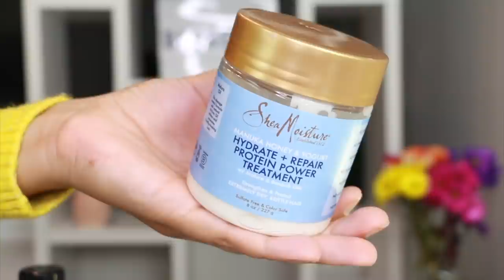11 FAVORITE Deep Conditioners For HEALTHY Hair (Moisture & Protein) + HAIR TIPS | CURL BOUNCE BACK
Thank you for coming to my channel 😘 I hope you enjoyed my video!  These are my TOP 11 FAVORITE Deep Conditioners!

* DEEP CONDITIONER *
1* 1:59 Soapbnox Coconut Oil Rejuvenating Deep Conditioner
2* 3:43 TGIN Honey Miracle Hair Mask With Raw Honey + Olive Oil Deep Conditioner
3* 6:06 Eden BodyWorks Coconut Shea Hair Masque
4* 7:40 Ouidad Curl Recovery Melt-Down Extreme Repair Mask
5* 11:12 & HONEY Deep Moist Treatment 2.0
6* 14:46 Shea Moisture 100 Percent Virgin Coconut Oil Rehydration Treatment Masque
7* 15:57 Uncle Funky's Heal & Renew Hair Masque
8* 17:37 Purezero Strengthening Biotin Mask (Target wasn't available anymore :
9* 19:50 Camille Rose Algae Renew Deep Conditioning Mask
11* 23:55 SheaMoisture Manuka Honey & Yogurt Hydrate + Repair Protein-Strong Treatment

*Evolve Satin Wide Edge Bonnet

*Evolve Plastic Caps Assorted Colors

*Evolve Rat Tail Comb Set

FAQs
LOW porosity in front half of my hair and MEDIUM porosity in the back half. I have a 3b/3c curl pattern and very dense hair.
Filming:
* Canon - PowerShot G7 X Mark II 20.1-Megapixel Digital Camera (Washdays and IG pictures)
*Canon EOS 70D Digital SLR Camera with 18-55mm STM Lens
*Canon - EF-S 10-18mm f/4.5-5.6 IS STM Ultra-Wide Zoom Lens

Subbies: 95,980

moistuizing hair prepoo how to prepoo benefits of prepoo pre-poo prepooing healthy hair longer hair wash and go cream jane carter miracle 9  newness new at target wash and go wng wash n go not your mothers naturals curl defining shampoo conditioner deva curl flat twist mini twists two strand twists twisting hair natural hair curls curly heatless curls curly styles how to curly hair styles curly hair products naturally curly 3b curly hair curly hair braid curly hair tutorial curly hair routine natural hair easy routine wash and go products naturally curly hair super defined twist out twist out twist out tutorial flat twist out flat twist 3b 3c 4a 4b 4c kinky natural hair styles flat twist shea moisture hair natural hair manuka honey natural hair products 4c hair 4a manuka honey & yogurt repair hydrate 3c 4b natural hair 4a wash n go short natural hair long natural hair love detangler 3c natural hair 4b 4a acv apple cider vinegar flexirods flexi rod out perm rod perm rods perm rod forever 21 perm rods perm rod out